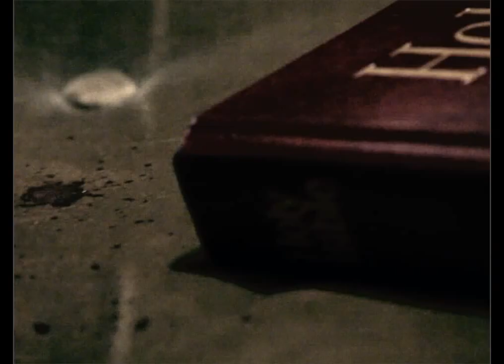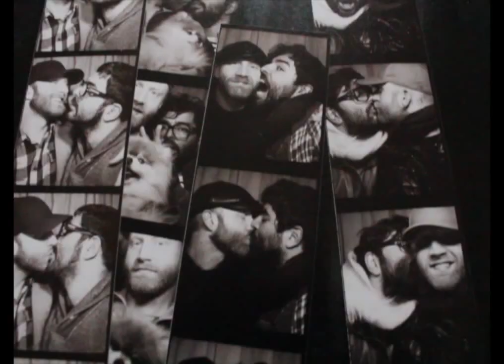Logan Lynn - Turn Me Out (Original Single Version - Official Music Video)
Logan Lynn: "Turn Me Out" (Single Version) OFFICIAL MUSIC VIDEO
Released:  2012
(HD)

Directed by Curtis Speer.

Lyrics and Vocals by Logan Lynn.
Music and Programming by David Appaloosa.
Produced and Engineered by Gino Mari .
Recorded & Mixed at The Country Club -- Portland, Oregon.

Tracklist:
1. Turn Me Out - 3:41
2. Turn Me Out (Instrumental) - 3:41

After taking a two year hiatus from the music industry, Portland Indie Pop musician (and longtime MTV/Logo darling) Logan Lynn has returned with a filthy, pounding, epic dance anthem in "Turn Me Out" - just in time for summer! This track is Lynn's long-awaited follow up to 2010′s critically acclaimed charity record "I Killed Tomorrow Yesterday" and 2009′s Dandy Warhols-produced "From Pillar To Post" and is just a taste of what's to come.

"Turn Me Out" was co-written by David Appaloosa (from pop supergroup The Hugs), and was produced and engineered by Gino Mari at The Country Club Recording Studios in Portland, Oregon.

Lyrics:

the past is here at all times
we bring it with us when we cum
but when we cum you can go all night
until i'm done

i give my body to you
you can do with it what you want
and if you let me get into you

i just want your love

the whore that lives inside me
still likes to put it in your mouth
and wrestle in the bedsheets
'til you pin me down

baby teach me everything
you learned about
come on, get into me
and turn me out